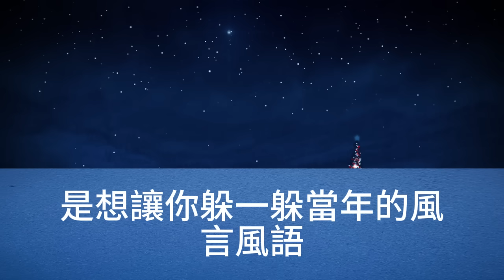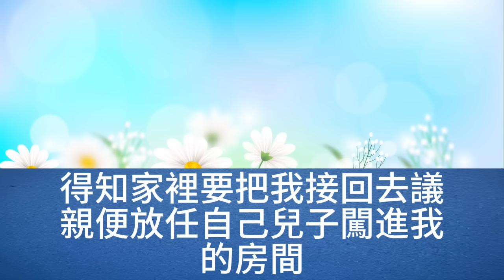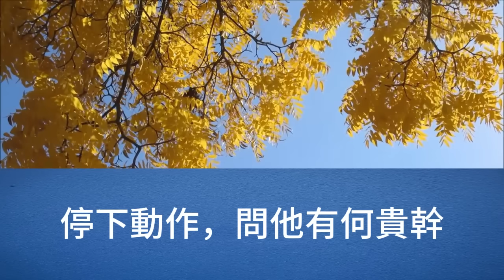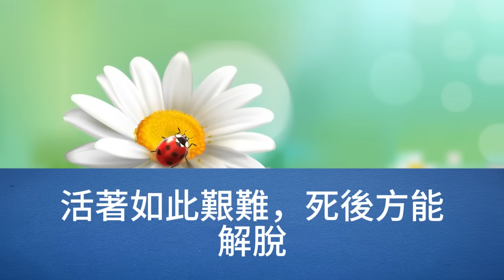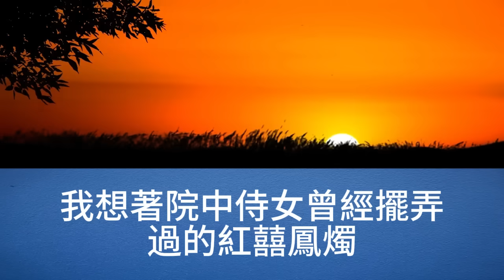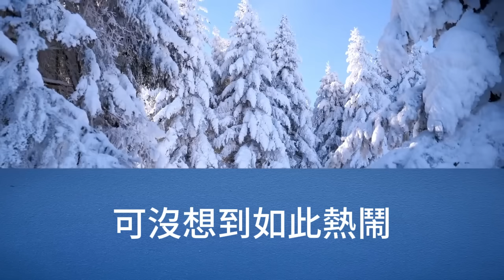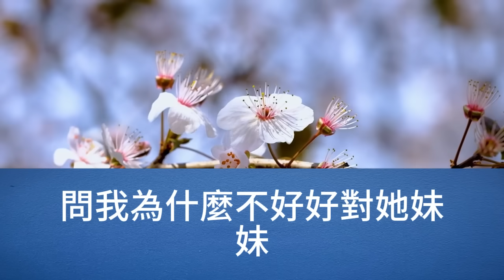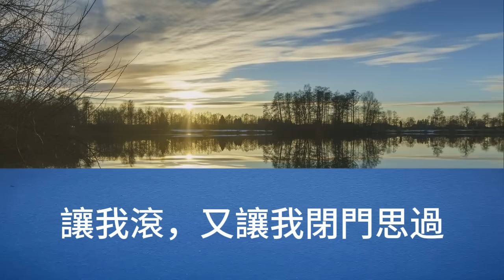我8歲那年，長姐14，他和他爹來我家議親，碰見我在地上拖著紙鳶，他一腳就把紙鳶踩折了，我拿著架子抽了過去，給他留下一道血印子【幸福人生】為人處世